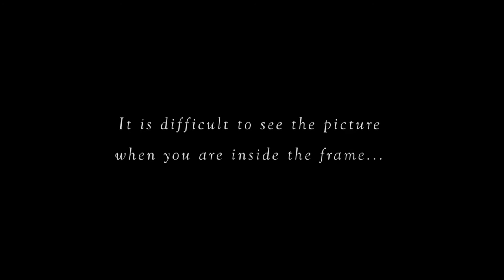Barrat el Cadre with Pamela Gergi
Not sure what to do with your free time? Look no further; this dynamo of a woman, mostly known for presenting a famous satirical TV show, will give you plenty of ideas. Pamela Gergi is always on the go, making each second of her day count and she gave us a  perfect sample in our new episode of Barrat el Cadre.

Crew
Director: Carl Haddad
Executive Producer: Pamela Nabhan
Creator and Project Manager: Brahim Samaha